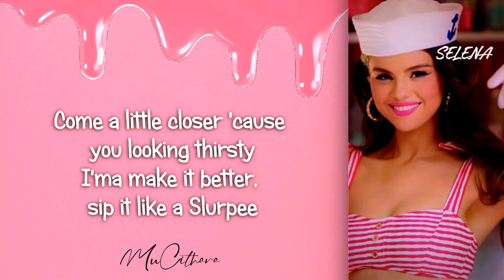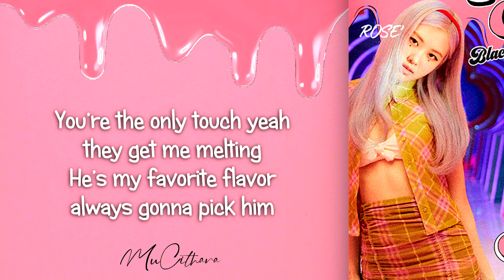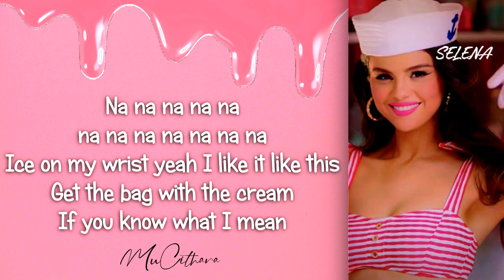Ice Cream - Blackpink Ft. Selena Gomez | Lyrics